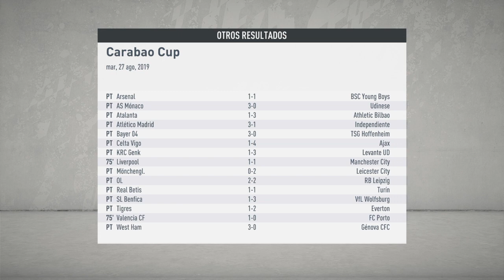América Vs Barcelona #62 Liga Mundial